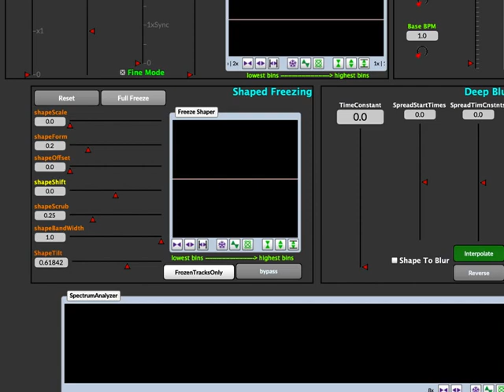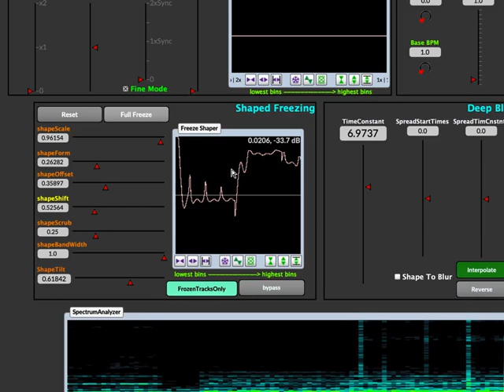ShapedFreezeDemoMixedMaterial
Shaped Spectral Freezing FFTSuite2019 Kyma OscillatorAsProgrammer Demo of how I use the 32bit sample values contaied in a single cycle waveform to sculpt the freeze/partial freeze of 4096 bins in realtime. Programming by Cristian Vogel for NeverEngineLabs